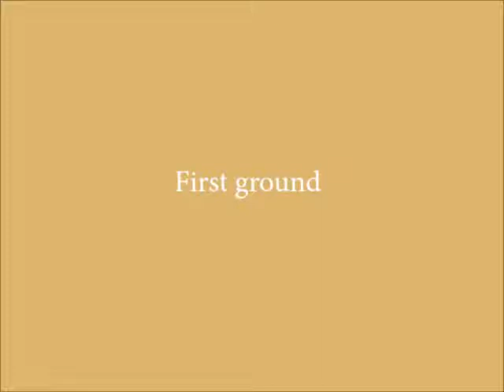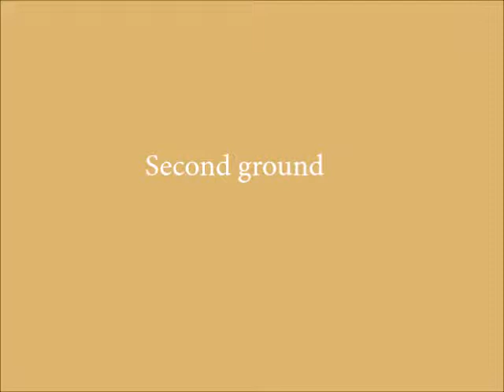Veverské Knínice - Nosework exam NW - Uz, Mesi, 19. 11. 2017